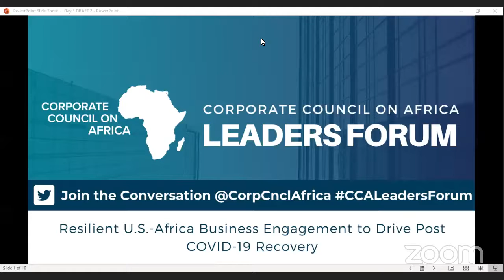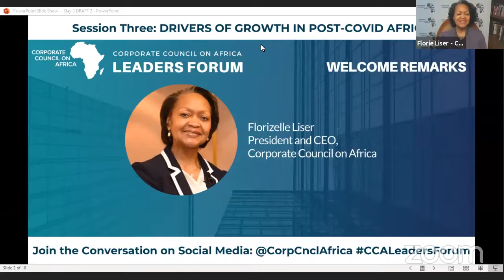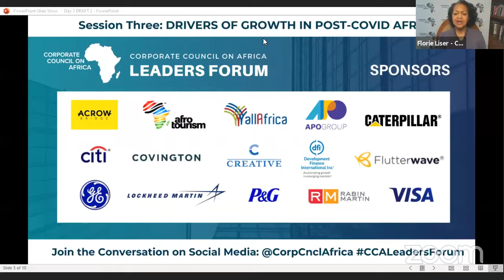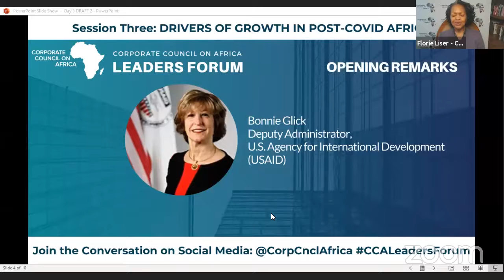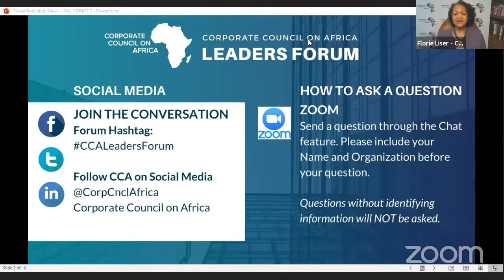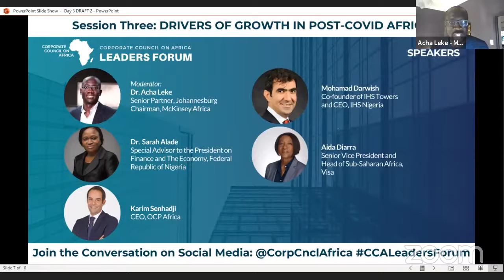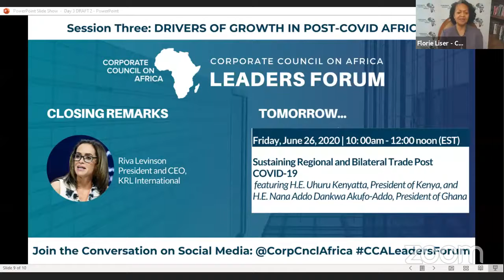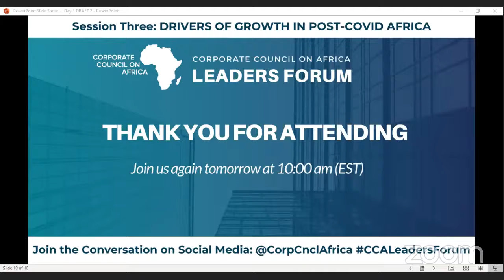CCA Leaders Forum - Day 3 - Drivers of Growth in post COVID Africa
On June 23 - 26, 2020, Corporate Council on Africa (CCA) launched its inaugural Leaders Forum – a high level virtual forum which brought together Heads of State, senior USG and African government officials, CEOs and private sector executives, and leaders from multilateral institutions to discuss Resilient U.S.-Africa Business Engagement to Drive Post COVID-19 Recovery in Africa.

Session three of the Forum focused on Drivers of Growth in post COVID Africa

Session three featured opening remarks by Bonnie Glick, Deputy Administrator of the United States Agency for International Development (USAID). Day three of the Forum also featured a high-level panel moderated by Dr. Acha Leke, McKinsey Africa.

Panelists included: Dr. Sarah Alade, Federal Republic of Nigeria;
Mohamad Darwish, IHS Towers/IHS Nigeria;
Aida Diarra, VISA, Karim Senhadji, OCP Africa; and
Riva Levinson, KRL International.